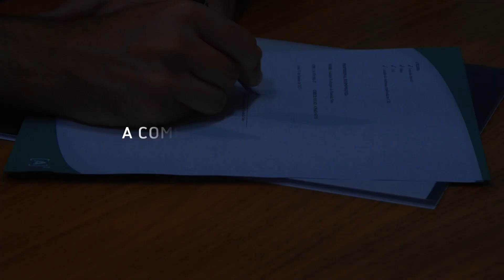A3 NEGÓCIOS DIRECIONADOS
Produção para o nosso grande amigo @errneto, agradecemos a confiança em nosso trabalho!